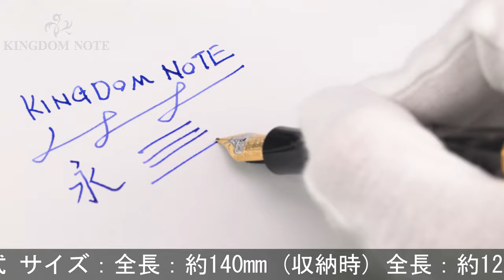MONTBLANC モンブラン 万年筆 パトロンシリーズ1998 アレキサンダー大王 M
外観細かいスレ･キズがみられますが、総じて概ね程度良好なコンディションです。1998年4810本限定！

本体材質：金属にラッカー仕上げ、ゴールドプレート
ペン先材質：18金
字幅：M(中字)
機構：吸入式
全長：約125mm (筆記時)
胴軸径：約13mm
キャップ径：約16mm (クリップ除く)
最大径：約20mm (クリップ含む)
重さ：約59g
付属品：なし